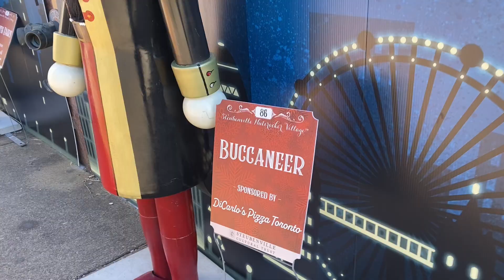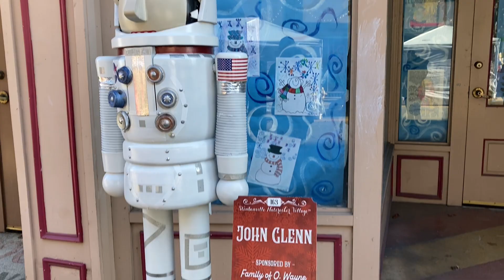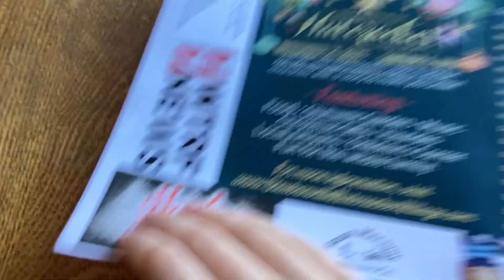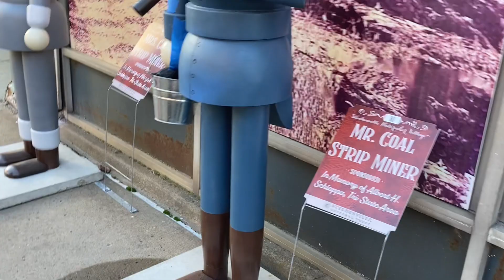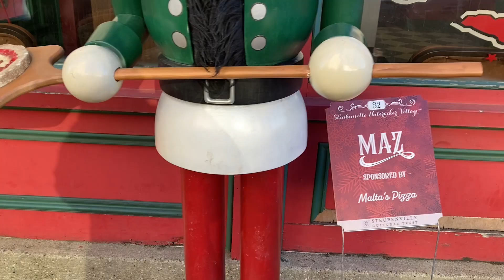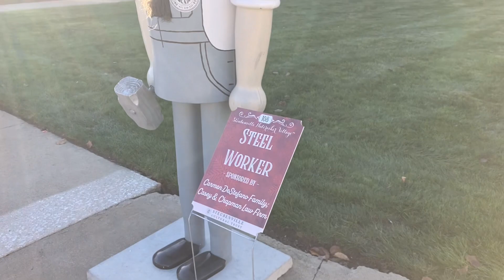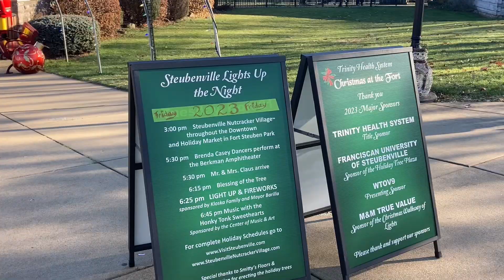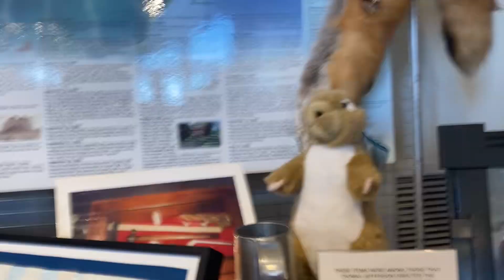Steubenville Ohio Nutcracker Village 2023!